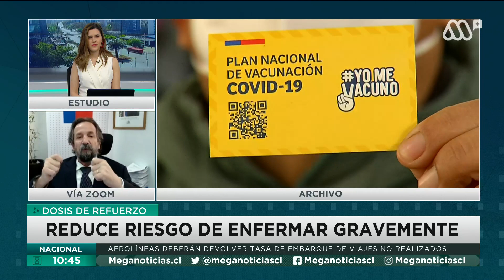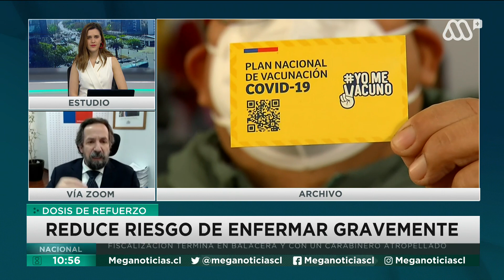Dosis de refuerzo: ¿Cuáles son sus efectos?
Según el Ministerio de Salud, la dosis de refuerzo contra el Covid-19 reduce 11 veces el riesgo de enfermar gravemente. Conoce más detalles en la entrevista al Subsecretario de Redes Asistenciales, Alberto Dougnac.